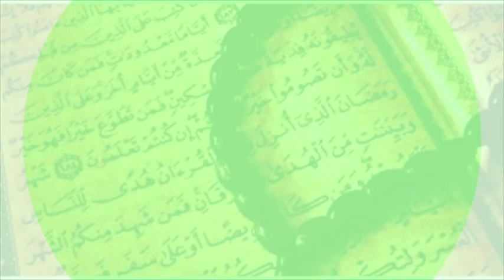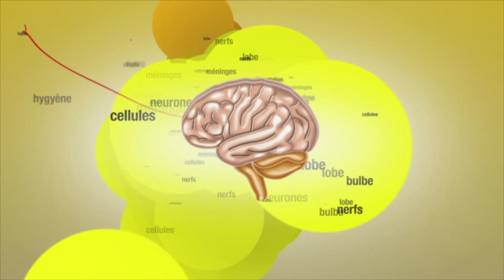EMISSIONS DE PICCMI